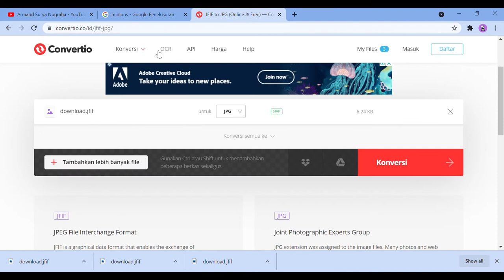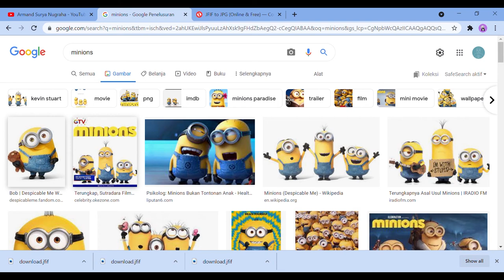Cara mengatasi file format jfif ke jpg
Format Interchange File JPEG adalah standar format file gambar. Ini mendefinisikan spesifikasi tambahan untuk format kontainer yang berisi data gambar yang dikodekan dengan algoritma JPEG.